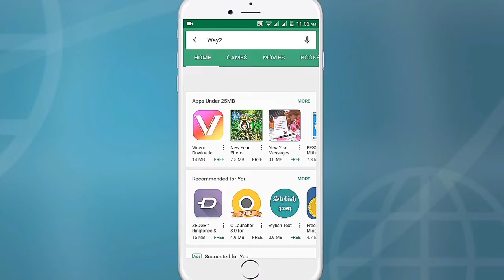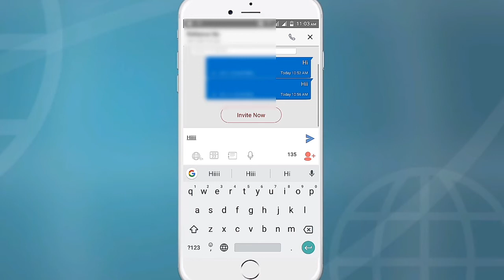How to send feee sms in inbox